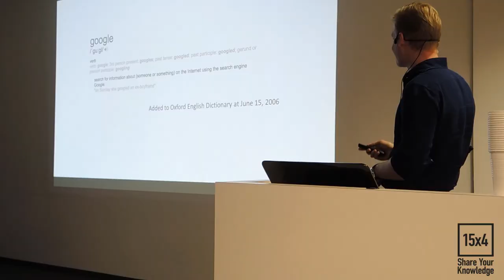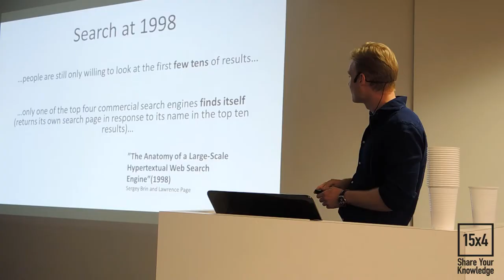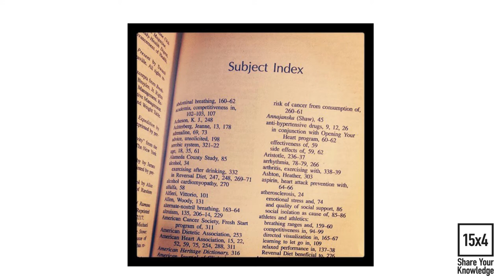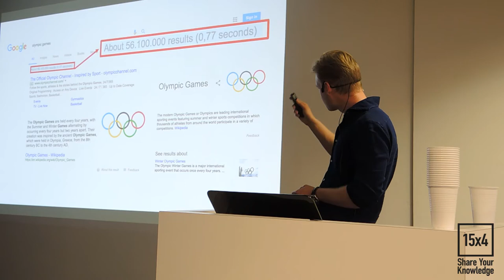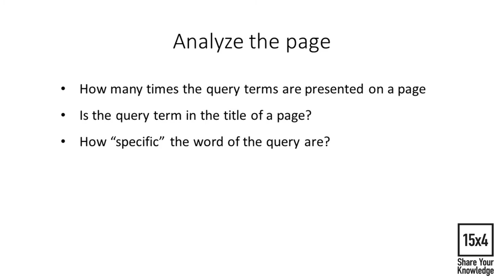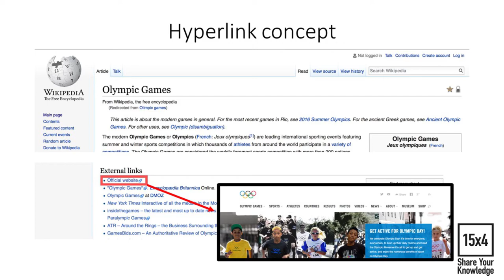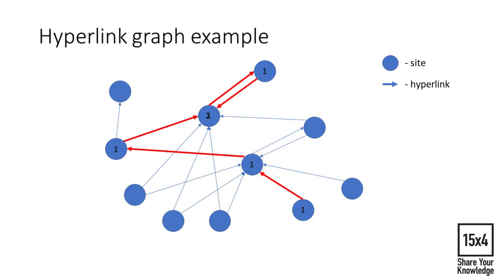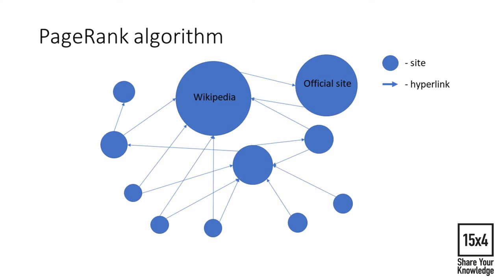15x4 - 15 minutes about Google from Scratch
Evgeny Labzin ,M.Sc. by University of Sussex, Data Scientist at Cliqz GmbH

Nowadays, millions of people cannot imagine their lives without Google. But it was not the very first search engine or the most successful one from the begging.
This is the story how 2 Ph.D. students have changed the paradigm of search engines and made the very first steps to the creation of one of the most successful companies in history.